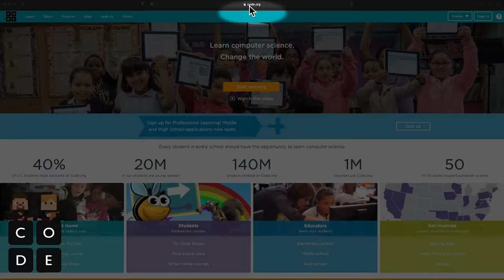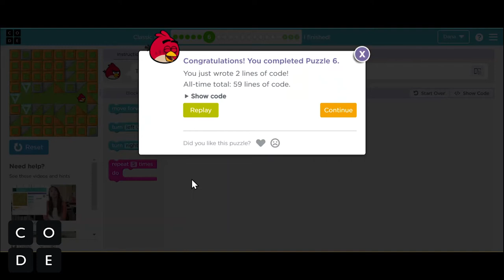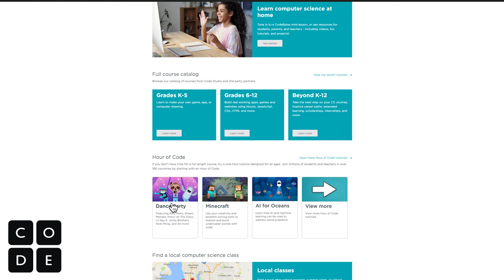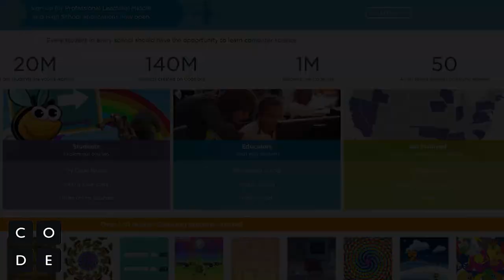Code.org Student Voice Promotion Video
Learn computer science using Code.org!

Video edited by James Islas, A Tios Production.
All statistics mentioned from Code.org.